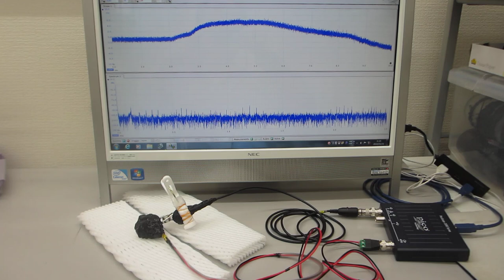オリジナル超音波プローブのダイナミック特性を評価する技術（超音波プローブの製造技術）